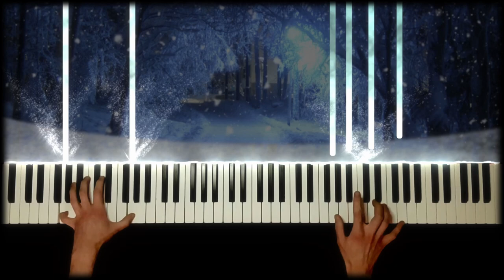Carol of the Bells (Piano Cover JS)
Carol of the Bells is my favorite Christmas carol of all time! This epic version is arranged by AtinPiano, one of my youtube pianist heroes! He is one of the reasons I decided to start a youtube channel for my own piano videos.
The original piece is used in so many movies (Home alone! 😁), series and other videos. In all kind of different versions. From horror, to classic, to pop, to choir, to basically anything! Somehow, at least for me, it never gets old to listen to this amazing song.

Merry Christmas everyone! Have a great couple of holidays ahead!

All comments and likes are greatly appreciated! Also constructive feedback 😉

The original was composed by Ukrainian composer Mykola Leontovych in 1914.
Arrangement by AtinPiano (2021).
The background in this video comes from Videezy.com.